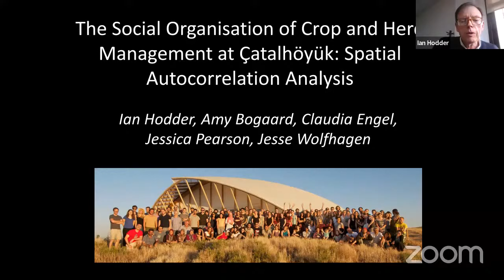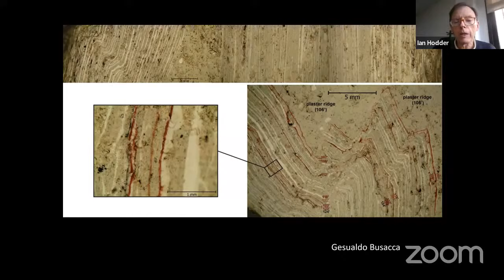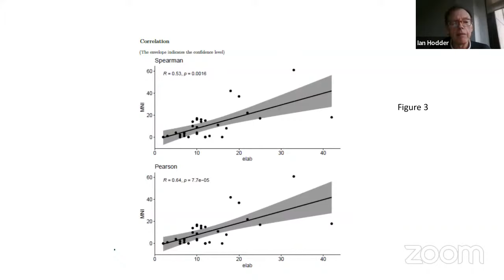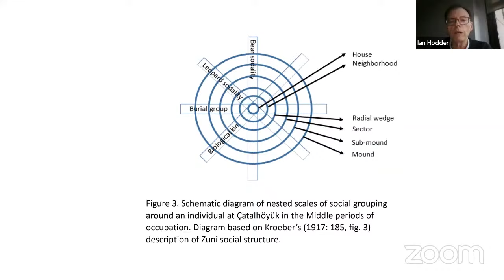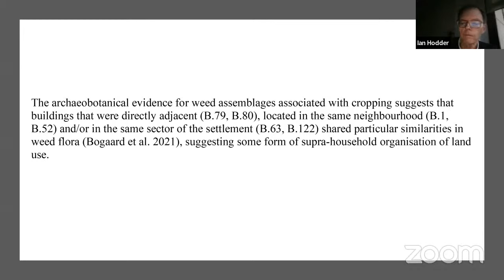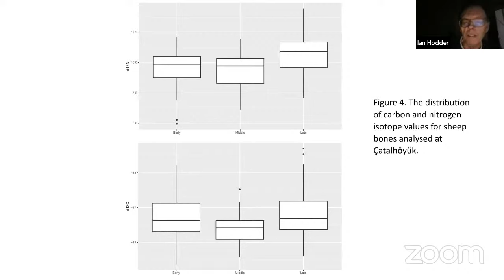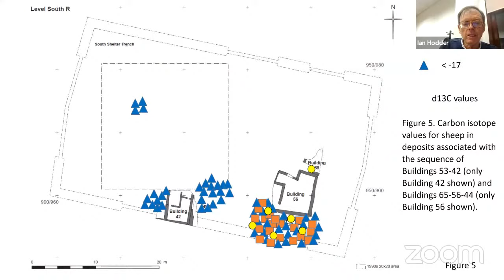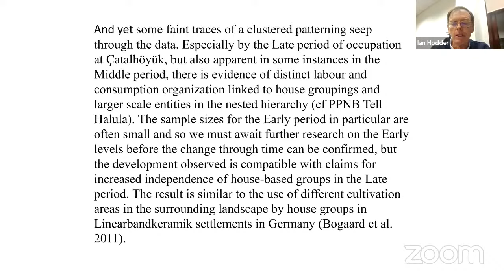The Social Organisation of Crop and Herd Management at Çatalhöyük: Spatial Autocorrelation Analysis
An Anatolian Studies Virtual Seminar with Ian Hodder, Amy Bogaard, Claudia Engel, Jessica Pearson, Jesse Wolfhagen.

The aim of this paper is to shed further light on the social organisation of Neolithic Çatalhöyük, with particular reference to animal and plant production and consumption. The paper first summarizes recent evidence concerning the spatial organisation of the settlement in terms of nested segments and cross-cutting sodalities, and then asks to what extent the management of plant resources and domestic sheep accord with this scheme. In the latter endeavor, spatial autocorrelation analysis is used to supplement other analyses that have sought to identify significant spatial patterning.